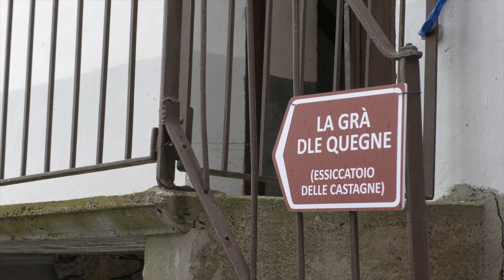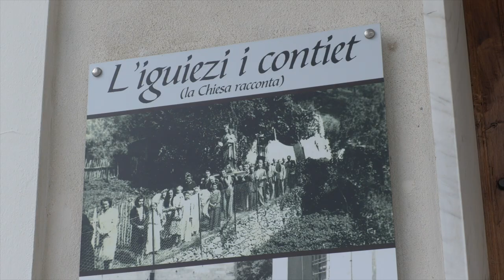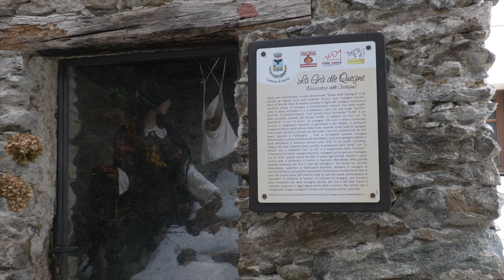Venerdì dal sindaco: Ingria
Igor De Santis, sindaco di Ingria, ci accompagna nella visita del piccolo borgo alpino che vanta prodotti tipici, come la patata di montagne o le castagne, che conserva con cura il patrimonio edilizio e valorizza la storia locale e la lingua da sempre parlata: il franco-provenzale. Un luogo dove il passato incontra il presente.